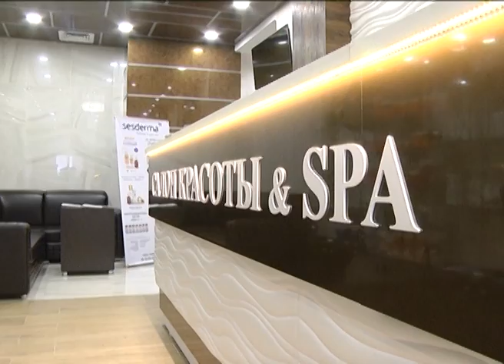Спортивно-развлекательный центр «Айсберг» в Ст. Осколе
Тренажерный зал, оснащение которого удивило даже олимпийских чемпионов и боксёров-профи, косметологический кабинет с уникальным оборудованием, а еще бассейны, отель, ресторан -  все это  новый спортивно-развлекательный комплекс «Айсберг»,  который  открыл свои двери в Старом Осколе. Что еще располагается на 17-ти тысячах квадратных метров спортивного комплекса мечты знает Екатерина Ровенских.